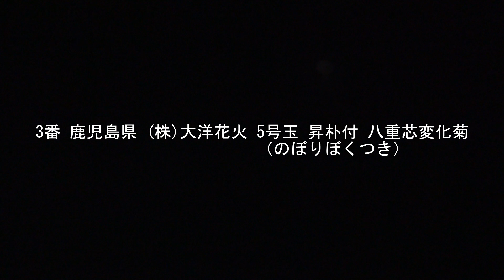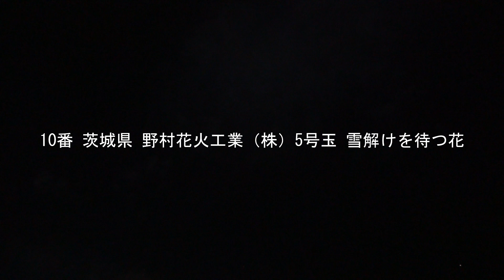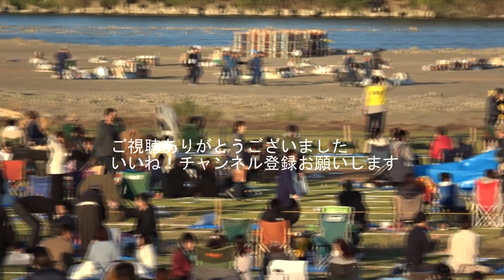第36回やつしろ花火大会オープニング花火競技花火1部2023